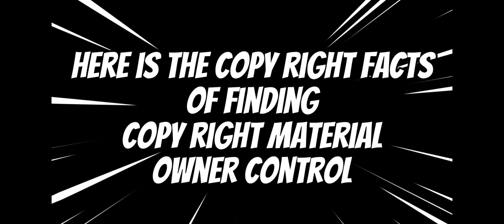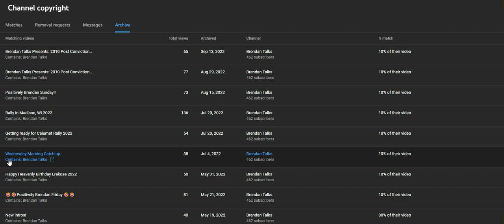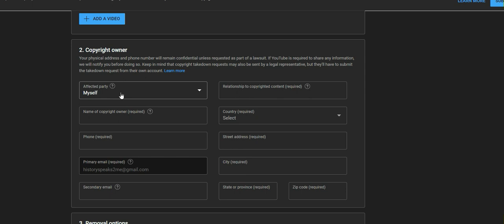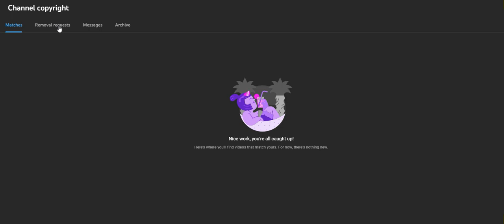who controls a copy right strike?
this is about the copy right strike control and you tube matching of copy right material Who gives a strike and who can stop it THE CREATOR CONTROL